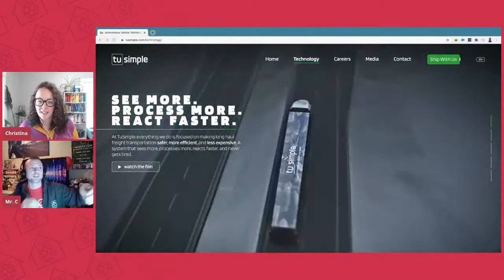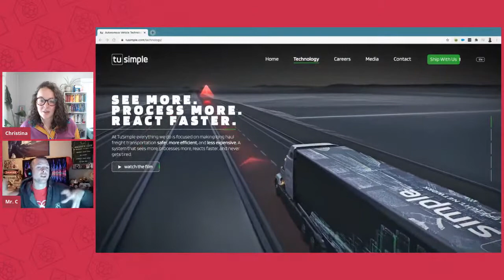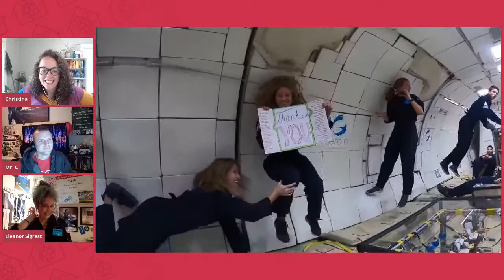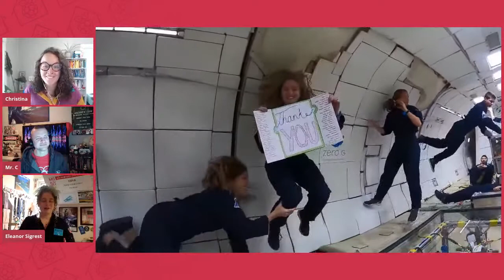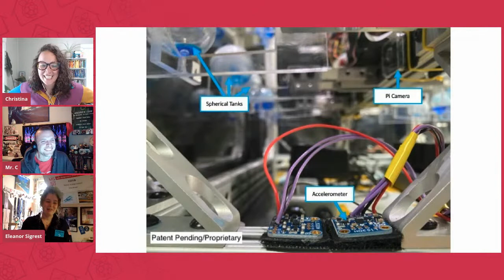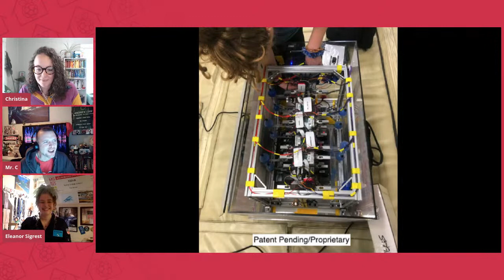Experiments in zero gravity – LIVE | Digital Making at Home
Young scientist and tech creator Eleanor Sigrest used Raspberry Pi computers in a zero-gravity environment to test the way liquids behave. She joins Christina and Mr C live to tell you about her experiment and her experience in zero G!